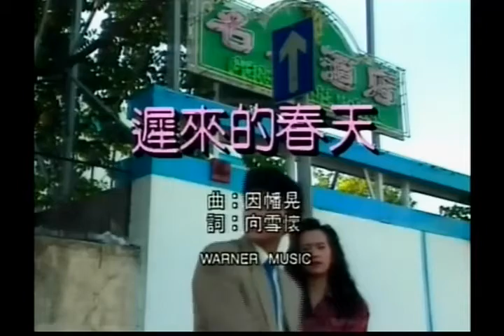遲來的春天 (philip ng 演繹) (查詢: )